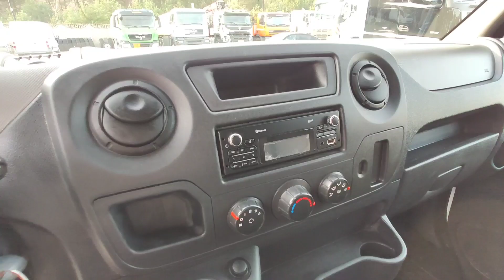Renault Master Doka 7 osób Wywrot duetduda.pl